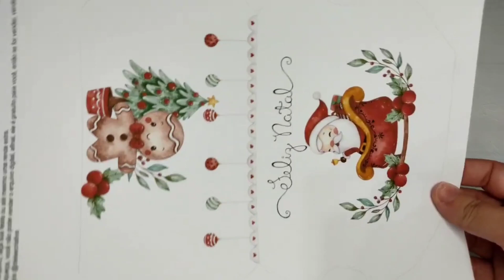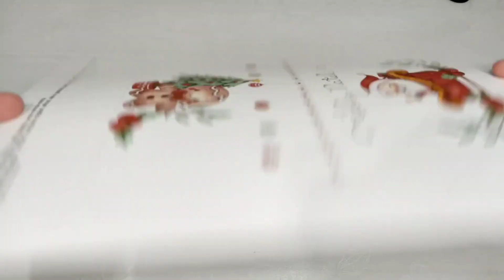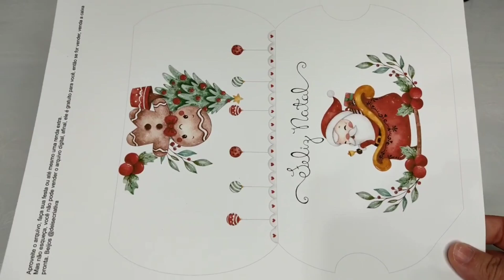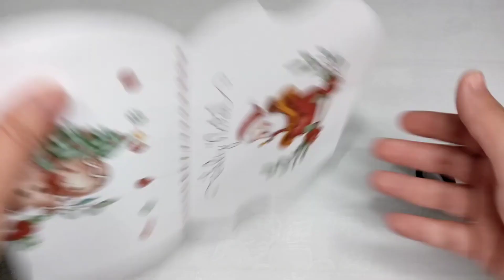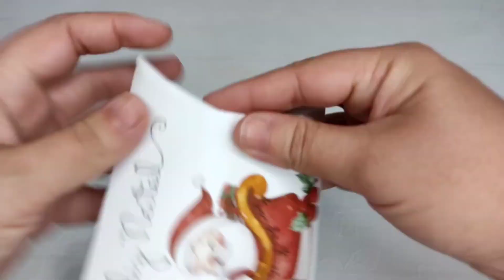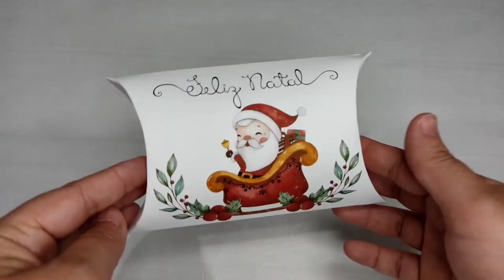LEMBRANÇA DE NATAL PARA IMPRIMIR GRÁTIS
Olá Criativos e Criativas, melhor época do ano chegando e olha esse nosso novo tema Lembranças de Natal para Imprimir.
Embarca comigo nessa nova aventura criativa?